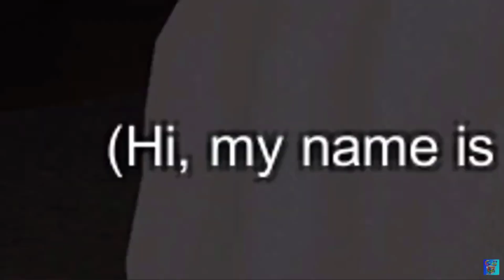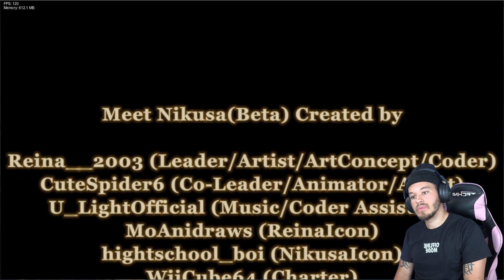THIS NIKUSA MOD FINNA MAKE ME ACT UP... | Friday Night Funkin Meet Nikusa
BROS! THIS IS THE SPICIEST FRIDAY NIGHT FUNKIN MOD WE EVER PLAYED! LESS GEEET IT LESSS GOOOO